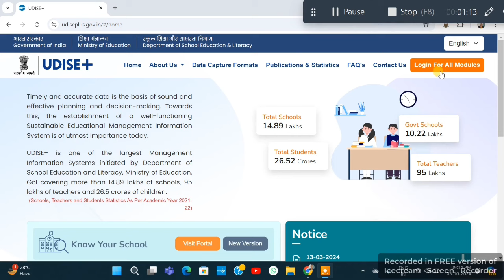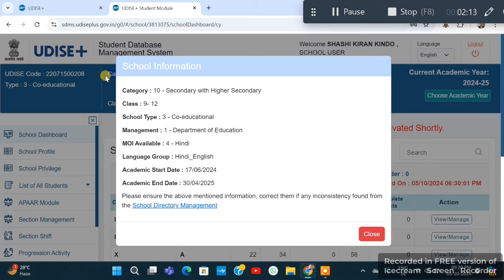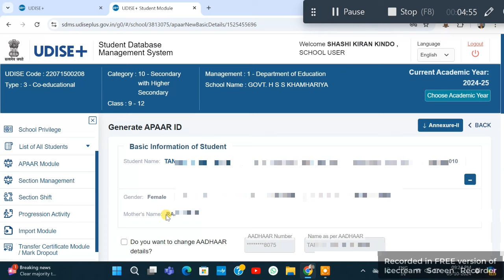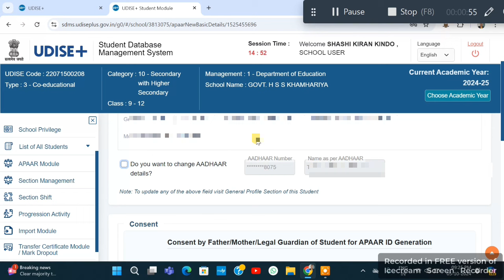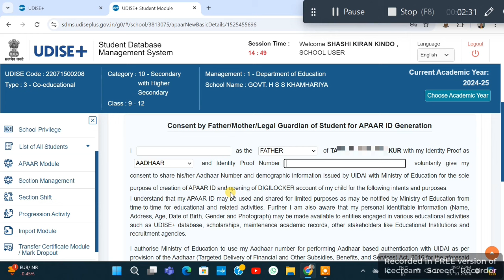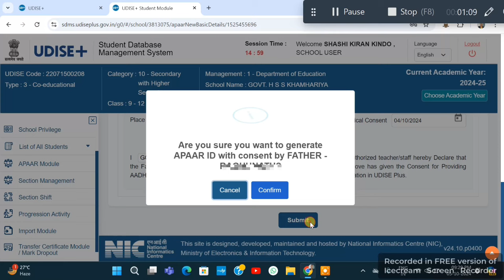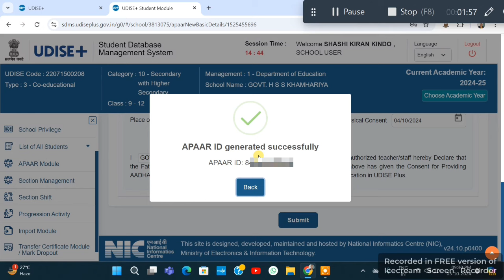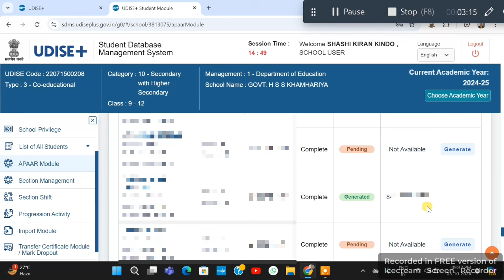Apaar Id generate kaise kare udise plus se | Apaar Id kya h | Apaar Id kaise banaye | अपार आई डी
apaar id form fill up odia,
apaar id kya hai,
apaar id form fill up,
apaar id for students,
apaar id kaise banaye,
apaar id form fill up assamese,
apaar id consent form fill up,
apaar id malayalam,
apaar id generation form fill up,
apaar id assam,
apaar id and abc id same,
apaar id and abc id,
apaar id apply online,
apaar id apply,
apaar id apply kaise kare,
apaar id apply online malayalam,
apaar id apply malayalam,
apaar abc id card kaise banaye,
apaar abc id kya hota hai,
apaar id card kya hai,
apaar id kaise banate hain,
apaar id card,
apaar id kya hota hai,
apaar id download kaise karen,
apaar id benefits,
apaar id benefits in hindi,
apaar id by ashish gautam,
apaar id banane ka tarika,
apaar id kaise banaen,
apaar id kaise banaye digilocker se,
apaar id kaise banaye college ke liye,
apaar id card benefits in hindi,
benefits of apaar id,
digilocker me abc/apaar id kaise banaye,
apaar abc id card kaise banaye digilocker,
csc se apaar id kaise banaye,
abc apaar id kaise banaye ddu university,
digilocker se apaar id kaise banaen,
digilocker apaar id problem,
digilocker par id kaise banaye,
digilocker account kaise banaye apaar id kaise banaye,
apaar id edit kaise kare,
apaar id engane undakkam malayalam,
apaar id ela cheyali,
apaar id error,
apaar id english,
how to edit apaar id,
apaar id form fill up english,
apaar id form kaise bhare,
apaar id form fill up in hindi,
apaar id for students form fill up,
apaar id form,
apaar id for students in assamese,
how to create apaar id for students,
how to make apaar id for students,
how to create apaar id for students in telugu,
apaar abc id card ke fayde,
sop for creating apaar/abc-id,
apaar id fetching problem,
how to make apaar id card for students,
apaar id generation,
apaar id google form kaise bhare,
apaar id google form,
apaar id generation malayalam,
apaar id google form kaise banaye,
govt apaar id card online apply,
apaar id card kaise banaye google se,
apaar id kya hoti hai,
how to make apaar id card in digilocker,
how to delete apaar id,
apaar id in assamese,
apaar id identity value,
apaar id in digilocker,
apaar id in telugu,
apaar id in tamil,
apaar id identity type,
apaar id in malayalam,
apaar id in odia,
apaar id identity value malayalam,
apaar id is same as abc id,
is apaar id and abc id same,
identity value in apaar id,
how to make apaar abc id in digilocker,
how to download apaar id card in digilocker,
how to get apaar id in malayalam,
apaar id card in telugu,
kerala university apaar id,
kannur university apaar id malayalam,
kannur university apaar id,
apaar abc id card kya hota hai,
apaar id lucknow university,
apaar id login kaise kare,
apaar id login,
apaar id last date,
apaar id lu,
abc apaar id lucknow university,
apaar id card last date,
apaar id card ki last date kya hai,
apaar abc id card last date,
apaar id card kaise banaye lu,
apaar id mind faces,
mgkvp apaar id kaise banaye,
how to make abc apaar id,
apaar id on digilocker,
apaar id online,
apaar id card online apply,
apaar id card odia,
apaar id card odisha,
apaar id card kaise banaye odia,
how to create apaar id on digilocker,
how to make apaar id card on digilocker,
abc apaar id academic bank of credit,
how to make apaar id online,
sop for creating apaar or abc id,
what is the use of apaar id,
apaar id problem,
apaar id pvc card,
apaar id pdf download,
use of apaar id for students parents and school,
what is provisional apaar in abc id,
apaar abc id card kaise banaye phone se,
abc apaar id kaise banaye apne phone se,
apaar id registration,
apaar id registration kaise kare,
apaar id registration telugu,
csc apaar id registration,
apaar id card registration kaise kare,
update your abc/apaar id to view result,
update your abc/apaar id to view result ddu university,
student apaar id kaise banate hain,
student apaar id,
apaar abc id card kaise banaye dg digilocker se,
apaar abc id card kaise banaye mobile se,
apaar id card kaise banaye mobile se,
apaar abc id card kaise banaye csc se,
apaar id tamil,
apaar id telugu,
apaar id to abc id,
apar id update kaise kare,
apaar id kerala university,
abc apaar id update kaise kare,
apaar id kannur university,
apaar id card unboxing,
university of kerala apaar id,
apaar id card kaise banaye lucknow university,
how to create apaar id lucknow university,
apaar card identity value malayalam,
apaar id card kaise banaye odia video,
abc id vs apaar id,
apaar id without digilocker,
how to make apaar id without aadhar card,
what's apaar id,
what is apaar id malayalam,
what is apaar id card,
what is apaar id in digilocker,,
what is apaar abc id card,
how to create your apaar (abc)id,
abc ya apaar id kaise banaye,
how to create your apaar id,
abcya apaar id kya hai,
abc apaar id kya hai
apaar id card kaise banaye 2024,
abc apaar id kaise banaye 2024,
apaar abc id card kaise banaye 2024,
apaar id for college students,
apaar id for kerala university,
apaar id for new admission,
apaar id for degree admission malayalam,